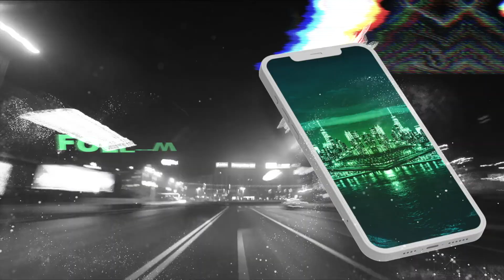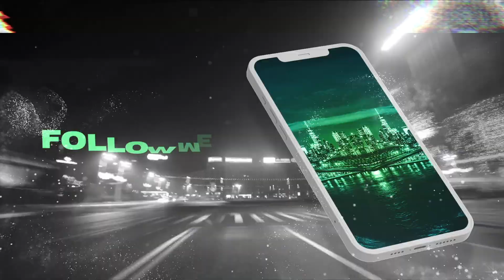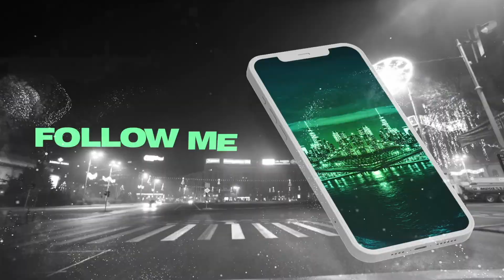DJ LEO NATION - REGGAETON CLASICOS MIX VOL 1 ( JULIO 2021 )